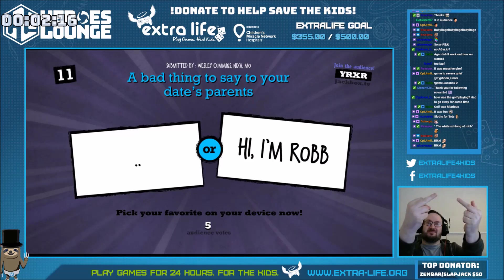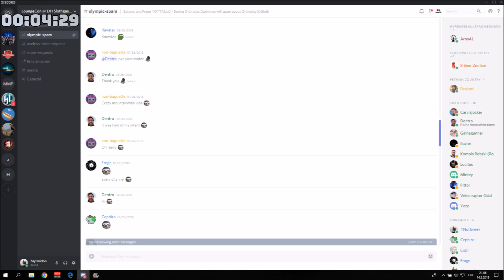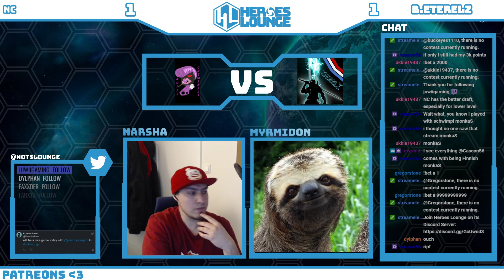Heroes Lounge Season 6: The Forever Alones -vs- Deadly Penguin Squad (DIV 2)